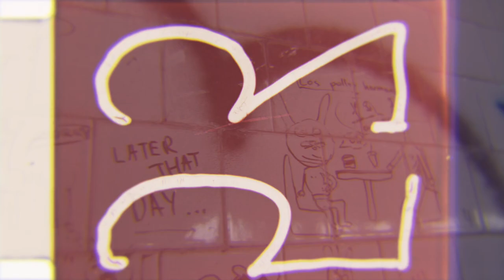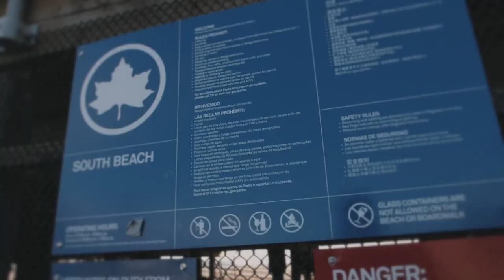Patent - Everywhere We Go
First single from the upcoming Cultural Hegemony album
Shot by Trill Is Bliss
Produced by Trumaine Jordan